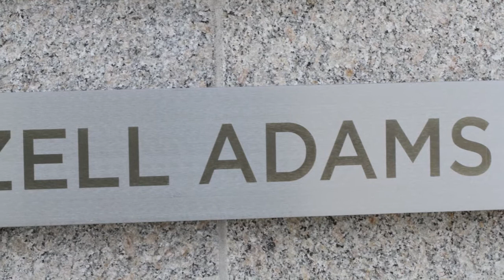WJR MSU Auto Owner's Tailgate Show 9/20/14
The sights and sounds of the September 20, 2014 edition of the WJR MSU Auto Owner's Tailgate Show.